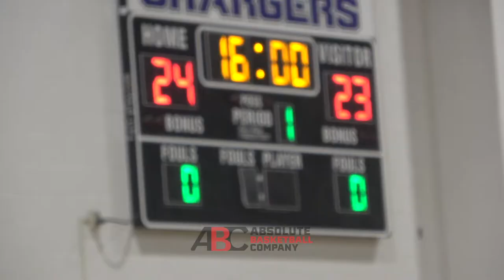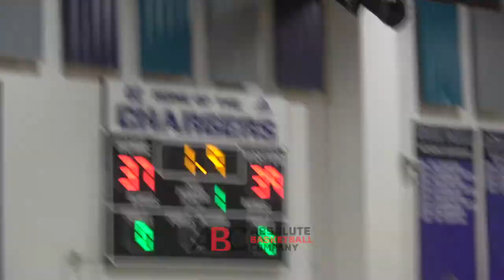Marcus Morgan took the Simpkins Twins to the very End!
The ABC Fall League has been filled with great games, but perhaps none more exciting than this one. Sr. Marcus Morgan and Jr. Titus Ivy lined up across from senior twins Takai and Tajuan Simpkins in an epic battle that came down to the last shot. All four players showed out.

Takai Simpkins is No. 2 for the blue team and Tajuan Simpkins is No. 3. Titus Ivy is No. 5 for the purple team and Marcus Morgan is No. 4.